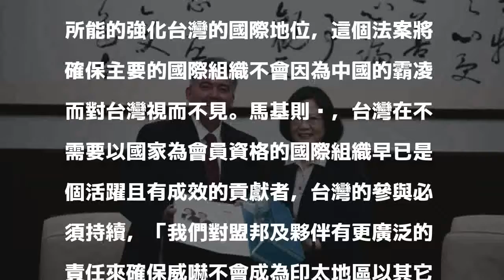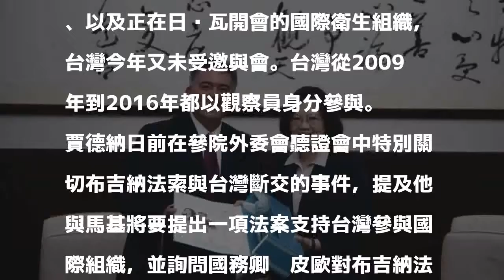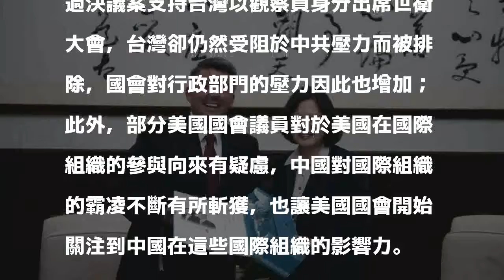美議員挺台：美國有義務強化台灣國際地位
〔駐美特派員曹郁芬／華府25日報導〕參議院外委會亞太小組主席賈德納以及民主黨首席議員馬基今天聯合提出2018台灣國際參與法案，表示支持台灣參與適當的國際組織是美國的政策。

發表評論評論如下。